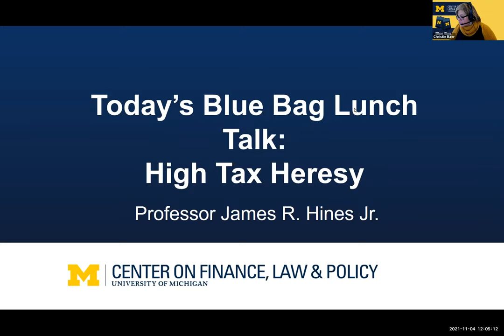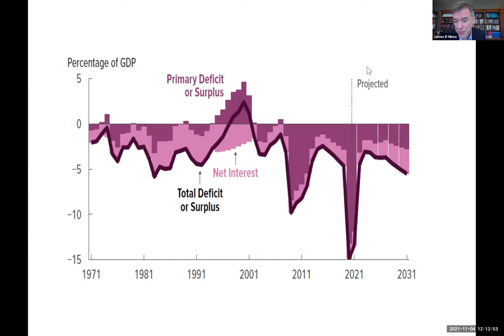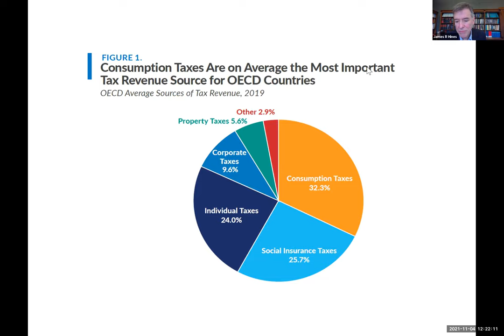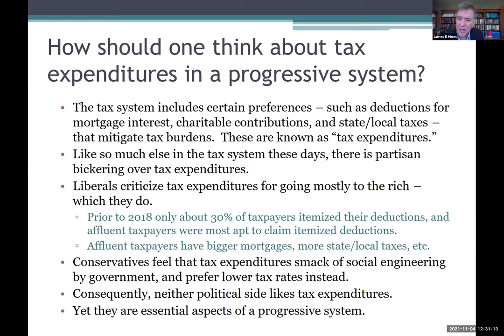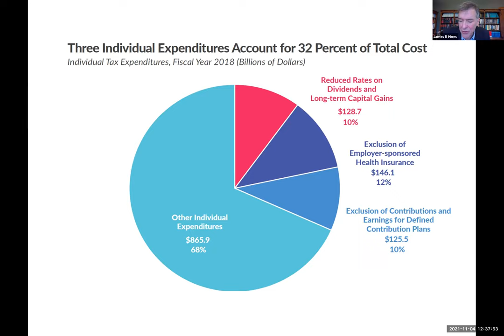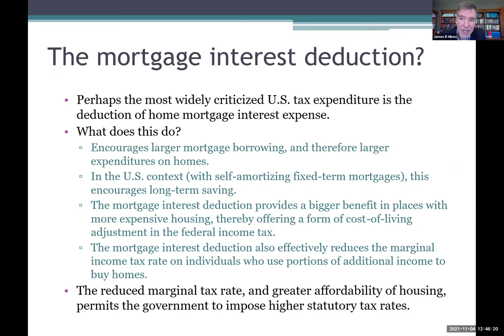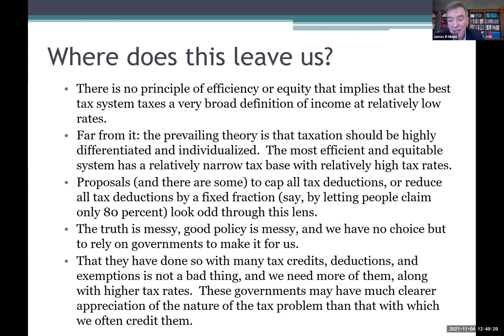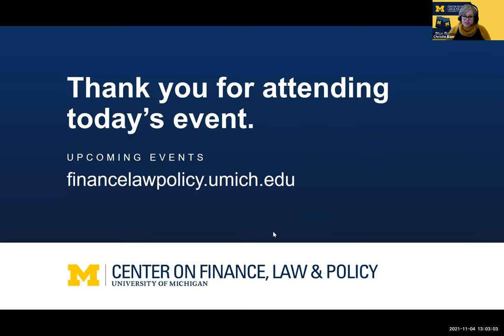James Hines: High tax heresy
In this presentation Professor James Hines, Professor of Economics and Law will discuss the most sensible way to pay for the federal government, noting that the answer lies largely in higher tax rates, not in the many popularly-discussed alternatives. November, 2021.